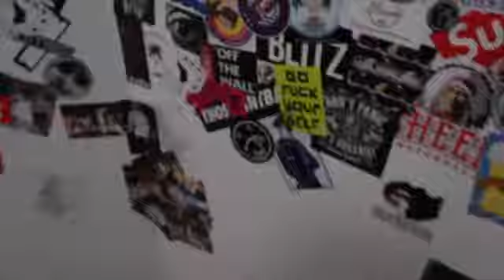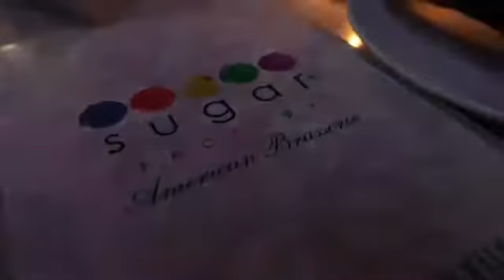GIRLFRIEND BUYS OUTFITS FOR BOYFRIEND!!